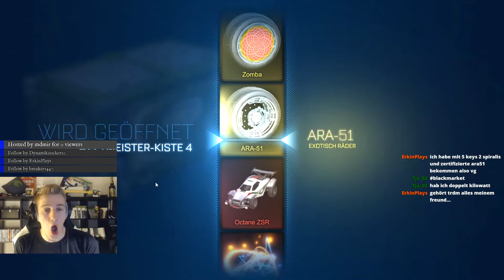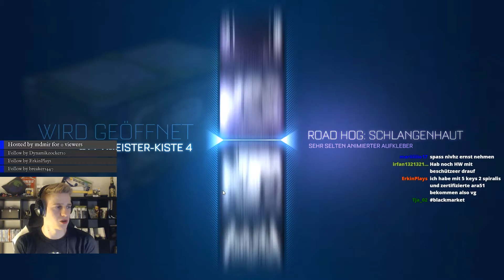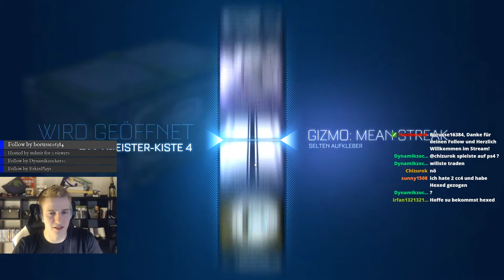ROCKET LEAGUE ☢ OPENING 15+1 CC4 CRATES ON TWITCH || HUSCHEE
Hallöchen Liebe Leute. Ich habe mal 15+1 CC4 im Livestream geöffnet und sehr interessante Sachen bekommen. schaut selbst mal rein. Über eine Bewertung würde ich mich freuen.